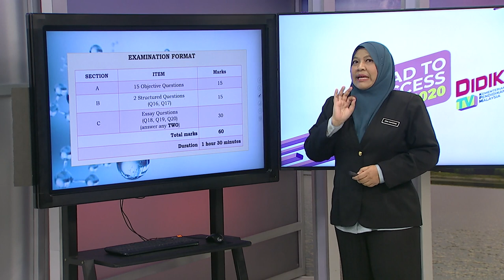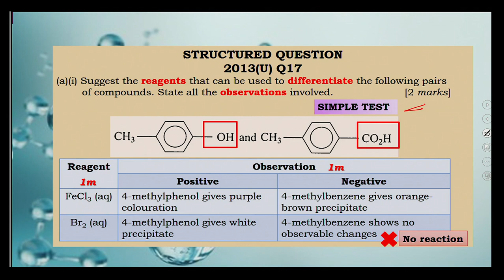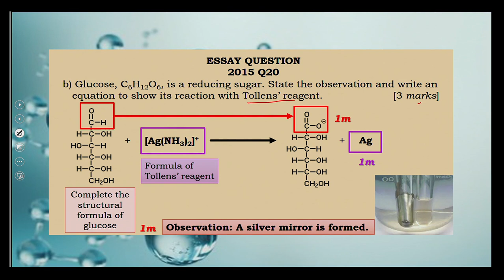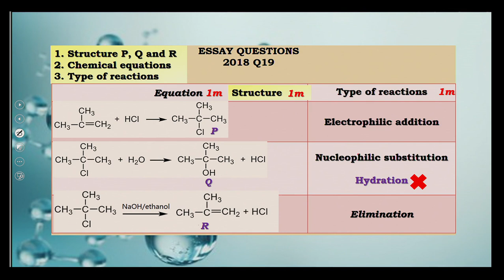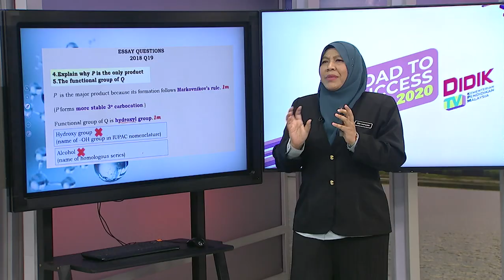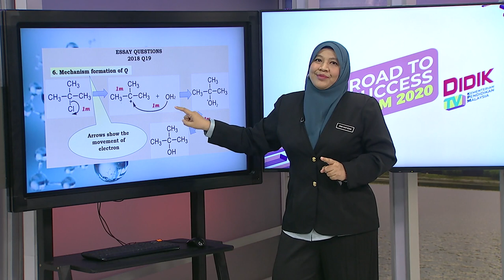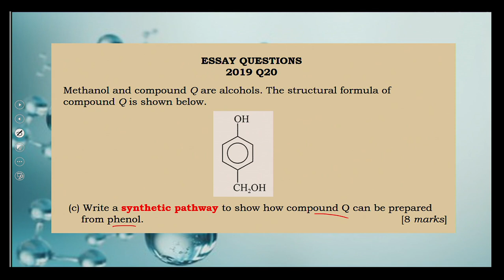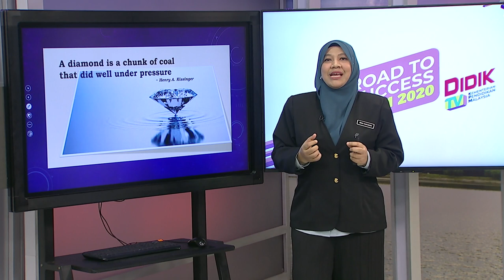DidikTV Road To Success Stpm 2020 Ep 17 Chemistry